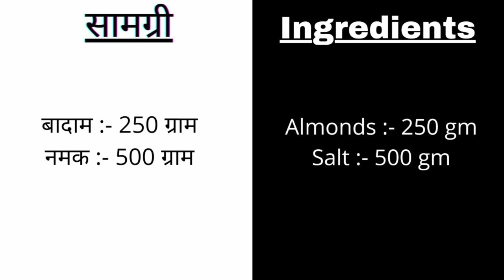Roasted almonds recipe सिकी हुई नमकीन बादाम how to roast almonds. namkeen badam kaise banae recipe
badam bnane ka sabse aasan tarika pesh hai gyan ke thiye par sirf aapko chahiye namak or pani bus 10 se 15 minute me teyar hai karari iski hui namkeen badam to bnao or btao kaisi lagi...